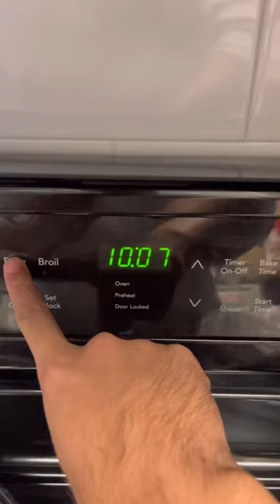Oven Roasted Pulled Pork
Recipe:

5LB Pork Butt
Black Pepper
Salt
Onion Powder
Garlic Powder
Chilli Powder
Paprika
Sugar ( Brown preferably)
Vinegar ( any vinegar will work)
Oil (binding for the spices)

Directions:

1.) Coat the pork butt in oil.
2.) apply spices
3.) Preheat oven to 275 degrees
4.) Bake for 4 hours
5.)  Take the pork butt out of the oven and coat it with vinegar ( any vinegar will work, I used rice vinegar) this will help the pork butt to stay moist
6.) Put back in oven for 3 hours
7.)  Once the pork butt is done, pull the bone out, if the bone doesn’t come out clean and easy, it’s not ready
8.) Pull the pork butt apart